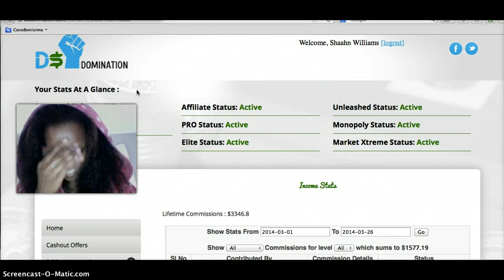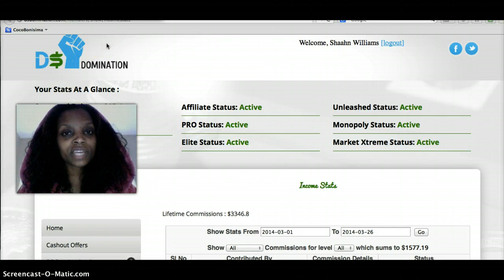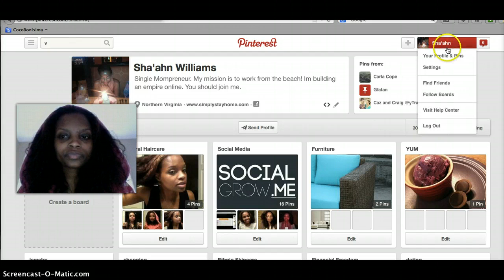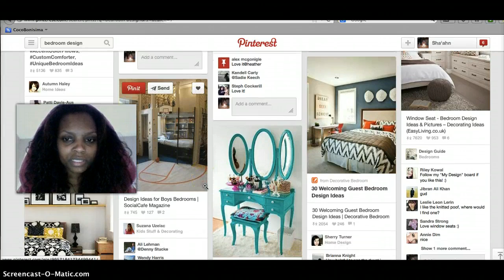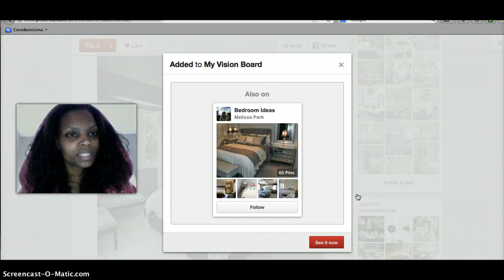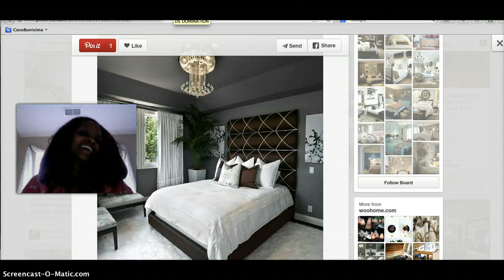On My Way to $10K in 90 Days 45 Day Update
I began this journey Feb 15, 2014. I am on my way to $10k in 90 Days and i would like you to join me.
and twitter @bonisimacoco